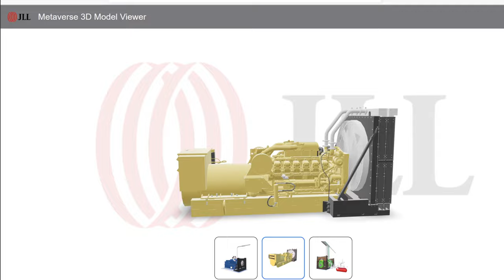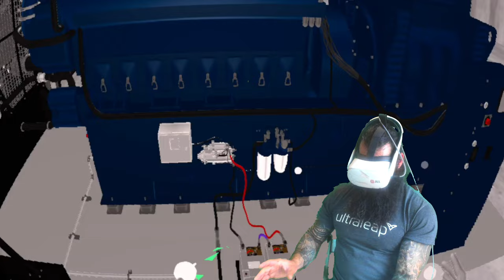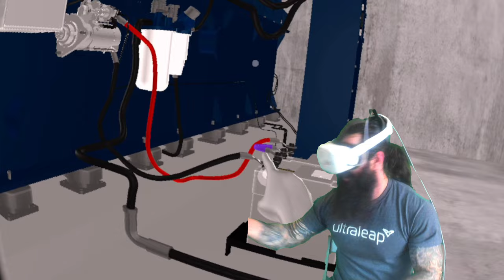Jones Lang LaSalle "Metaverse" AR-VR in the Browser Sneak Peak #5